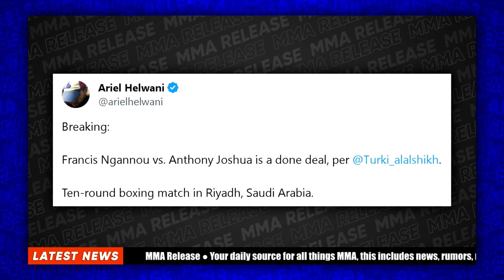BREAKING! Francis Ngannou VS Anthony Joshua OFFICIAL For March 9th In Saudi Arabia | MMA NEWS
👍 Please LIKE if you enjoyed this video.
📄 MMA News

Ariel Helwani reveals that Anthony Joshua is set to face Francis Ngannou next.